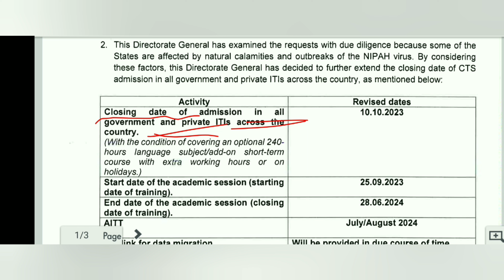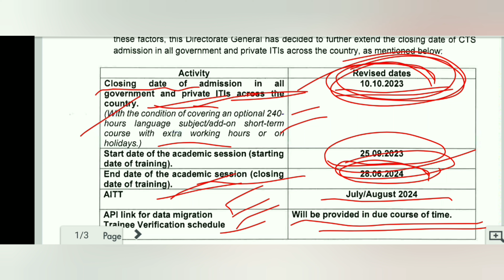ITI admission 2023 Last date | ITI admission date extended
Jharkhand ITI admission
Jharkhand ITI counselling date 2023
ITI counselling 2023
ITI Jharkhand merit list 2023
Jharkhand ITI online form 2023 date
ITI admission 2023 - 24